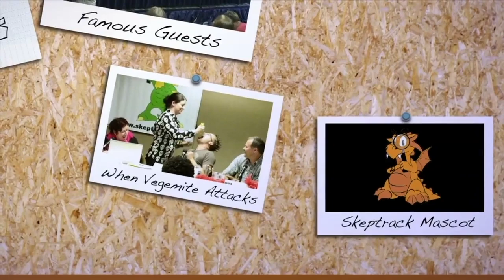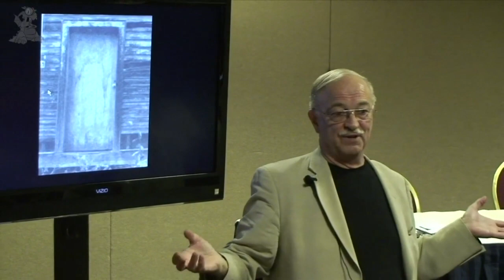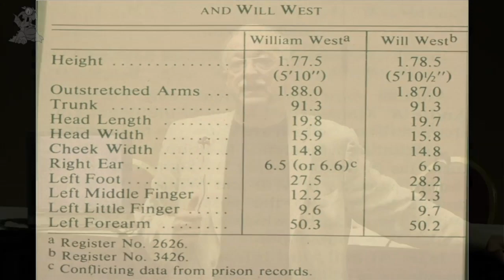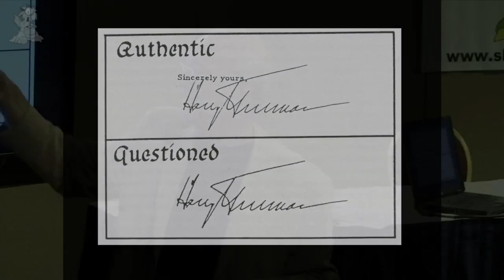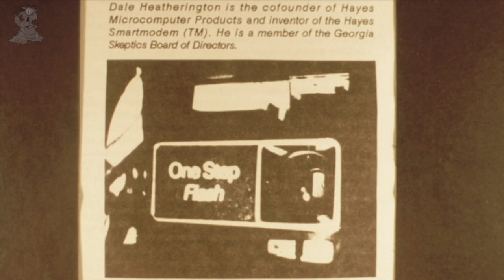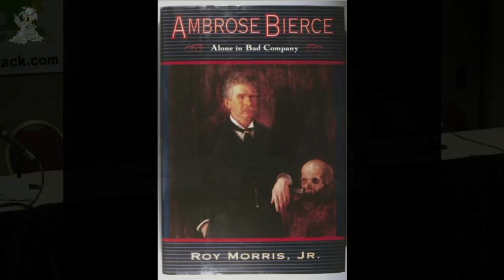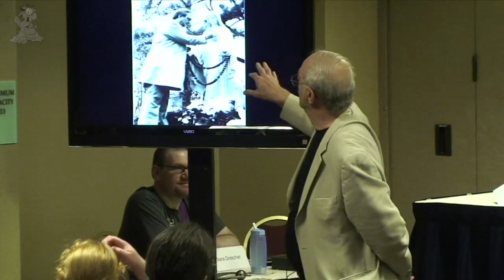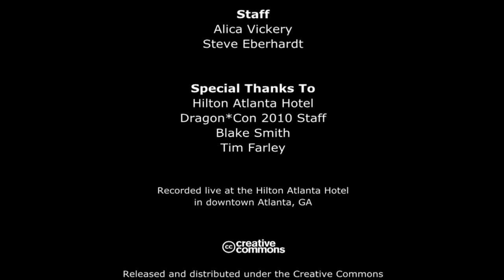CSI: Paranormal | Joe Nickell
Joe Nickell discusses some of his work investigating the paranormal.